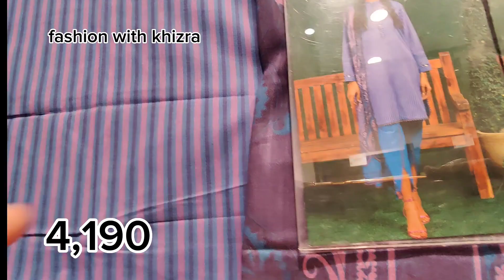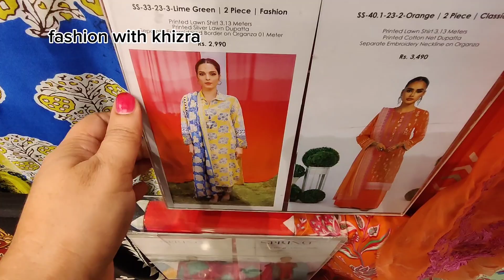Alkaram Studio New Summer Collection 2023 | Alkaram New Arrivals June 22, 2023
alkaramstudio alkaramofficial alkarampakistanisuits newarrivals fashionwithkhizra alkaram summer collection 2023 alkaram studio new arrivals 2023 alkaram sale alkaram sale 2023 eid collection gul Ahmed Summer Collection 2023
gul ahmed summer collection 2023  alkaram summer collection 2023  j. summer collection 2023 sapphire alkaram sale 2023
viral video grow YouTube channel  YouTuber vlog daily vlog

Alkaram Studio Spring Summer Collection 2023   Alkaram New Collection

Alkaram Studio Spring Collection 2023